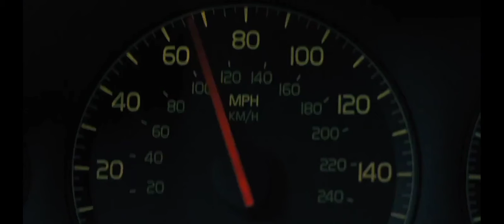Hereditary | Accident Scene | Uncensored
This video contains spoiler